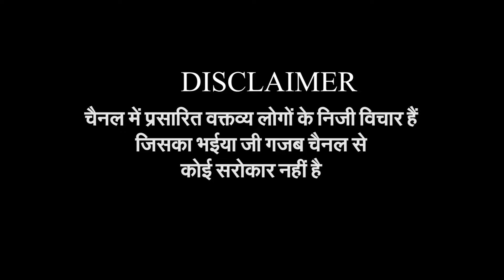पेट्रोल, डीज़ल और सब्जियों के बढ़ते दामों से जनता परेशान | Public Opinion | Bhaiya Ji Gazab